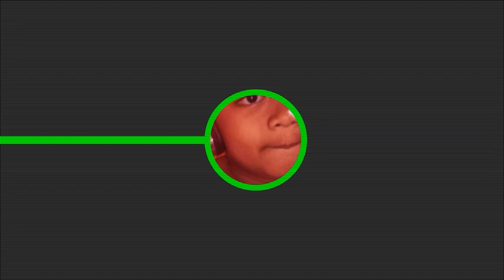Main Maps Endless Tunnel Minecraft PE Part 1 | Minecraft Indonesia